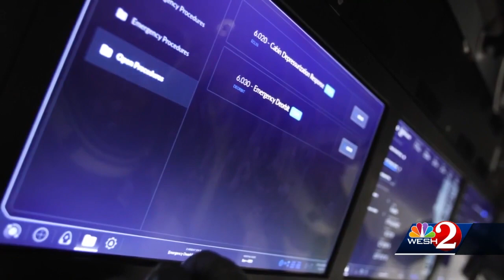Axiom Space readies first private astronaut mission to the ISS